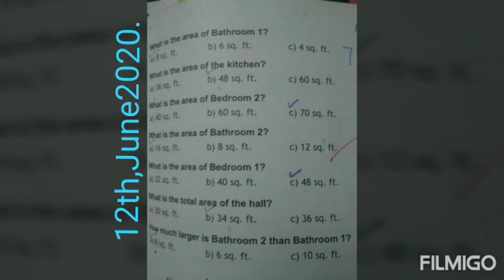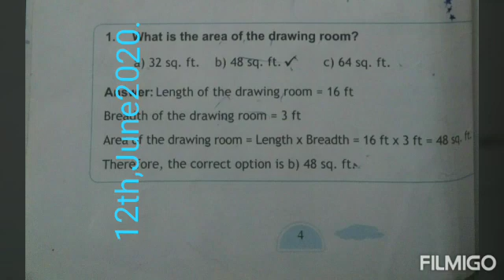Class 4(Q/R) , pg #4,5 .